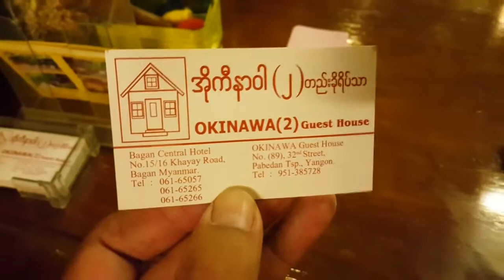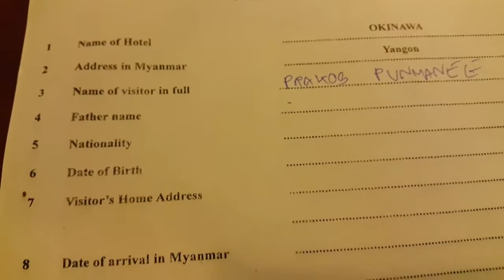สีสันสตรีทฟู้ดย่างกุ้ง พม่า Yangon street food 2016